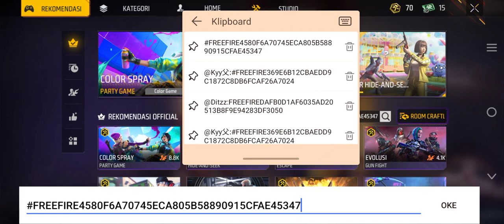CODE MAP FPP DI SERVER INDO|YANG LAGI VIRAL!! 🙀🙀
freefire freefirefreefirefreefirefreefire